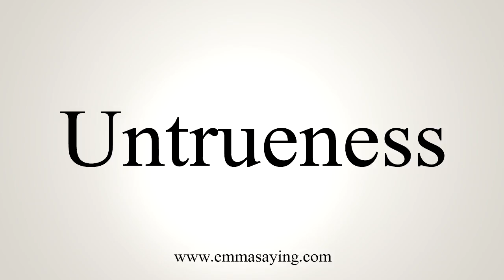How To Say Untrueness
Learn how to say Untrueness with EmmaSaying free pronunciation tutorials.